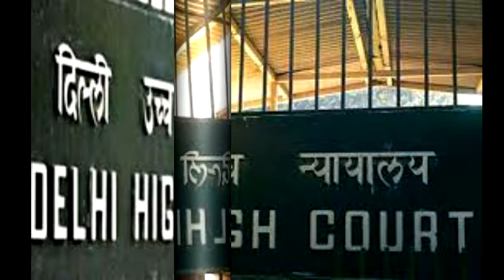हाईकोर्ट ने पाकिस्तानी बच्चों को स्कूल में दाखिला न मिलने पर राज्य सरकार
The Delhi High Court sent a notice to the Delhi government on Friday about the Pakistani children not being given admission in the school. Justice Rajiv Shakdhar asked Delhi Chief Minister Arvind Kejriwal to reply on the matter and posted the next date for hearing on 17 October. The Pakistani family came to India this year from a tourist visa and are living in Bhati Mines area of ??Chhatarpur. When his children did not get admission in the school, he filed a petition in the court. The petitioner told the court that his children were not getting admission in the government schools of Bhati Mines. Arvind Kejriwal did not take any action: the couple had enrolled the three children in ninth grade after coming to India and from July 8 Class is allowed to come till 14 September. The couple said, making the old age of children an issue, the school removed the name of the children informally. Now they are sitting in the house and feeling mentally tortured. We also asked Chief Minister Arvind Kejriwal to intervene in this matter but he did not take any action.